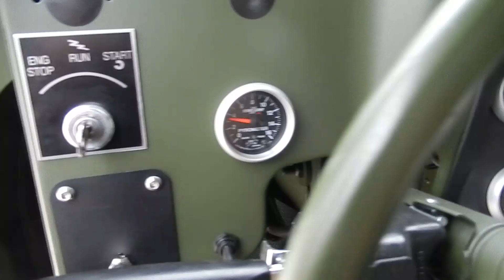hummer military 035 M998 Hummer H1 cummins 12 valve C&C Equipment #1